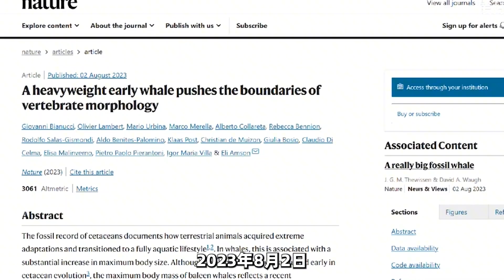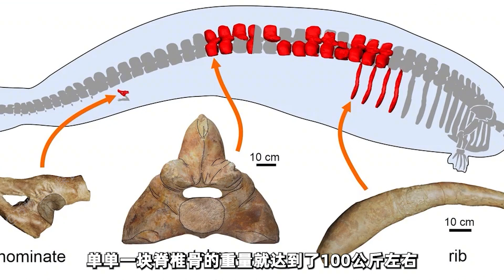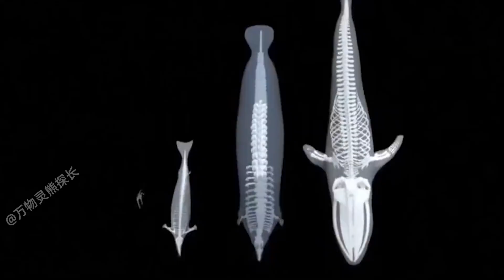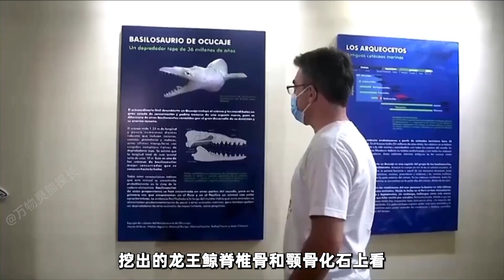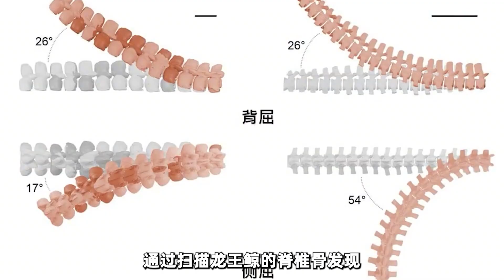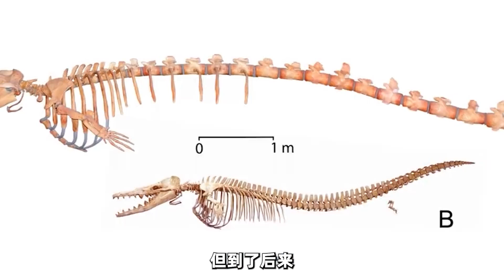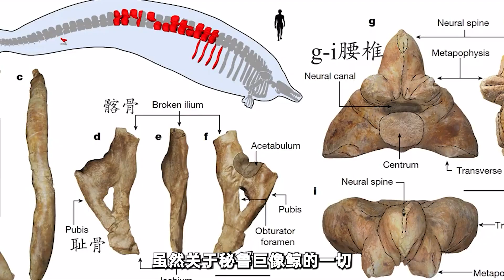一种比蓝鲸更大的史前巨鲸，科学家研究后：它很可能生活在浅海！